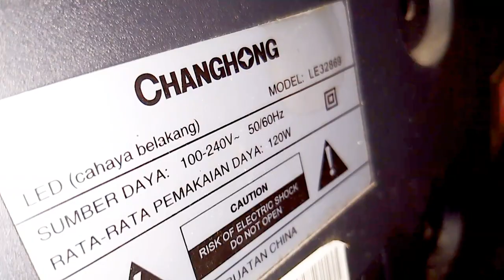Modifikasi rangkaian inverter BL TV Changhong yang membutuhkan tegangan 50 volt lebih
Sekedar berbagi Pengalaman dalam Memodifikasi rangkaian inverter BL TV Changhong ukuran 32 inch yang mana BL yang digunakan membutuhkan tegangan 50 volt lebih..

Modifikasi kali ini tidak bisa hanya menggunakan Step up saja untuk menyalakan BL nya karena tegangan maksimum step up hanya sampai sekitar 40 volt saja sedangkan BL membutuhkan tegangan 50 volt lebih..

Untuk lebih jelasnya silahkan disimak videonya dan jika ada yang kurang jelas silahkan bertanya di kolom komentar..